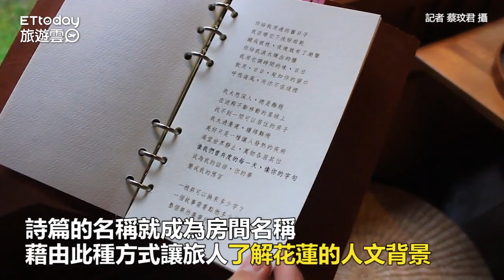市中心放空秘境！住進花蓮日式木屋 感受東台灣緩慢美好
訂閱旅遊雲YT： 訂閱旅遊雲YT： 市中心放空秘境！住進花蓮日式木屋　感受東台灣緩慢美好

曾聽老花蓮人說過：「多年前的花蓮像是定格一般，即使時間流逝，也沒有多大變化。」，雖然隨著觀光發展，花蓮樣貌漸漸感變，但市區各角落內，仍有許多歷史建築不受歲月影響，仍保留住那片「定格風景」，其中一道美麗風景，就位在花蓮文創園區內那13棟日式小木屋，讓旅人能用緩慢腳步，實際住在日式木屋中，感受花蓮慢活的美好。